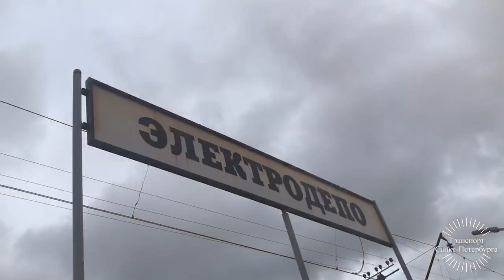Электропоезд ДТ1 - 008 сообщением "Санкт-Петербург-Балтийский - Ивангород"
Дизель-Электропоезд Постоянного Тока ДТ1 - 008
(ТЧ-15 "Санкт-Петербург-Балтийский").
Следует по О.П. "Электродепо".
Балтийское Направление Пути,
Октябрьская Железная/Дорога.РЖД.
Санкт-Петербург,Россия.
13 Октября 2019 Года